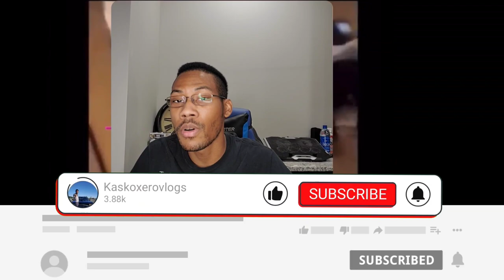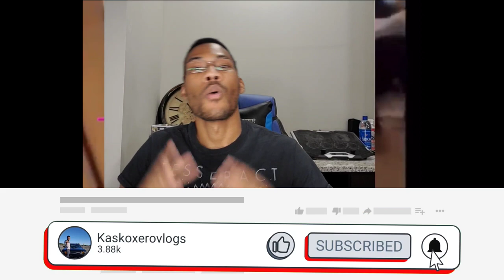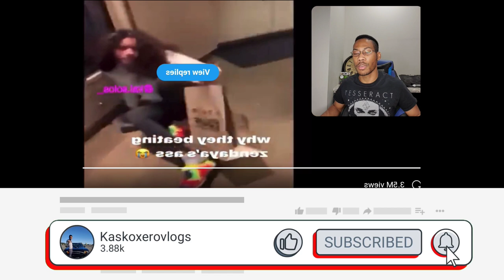Zendaya gets her head dome in is it real or fake? The beating of a life time Kasko xero vlogs